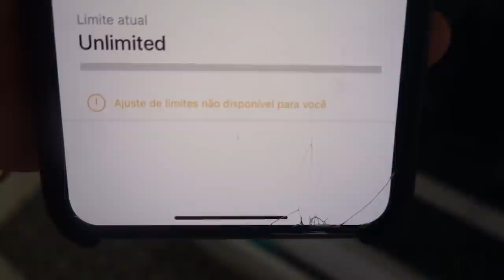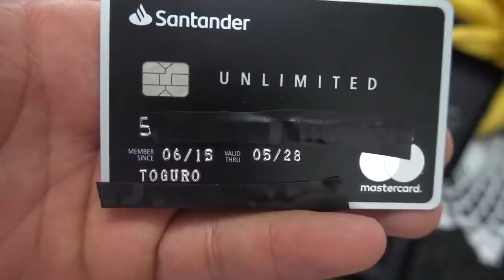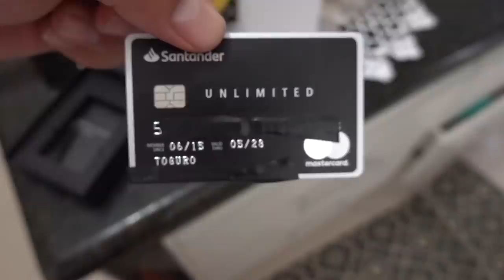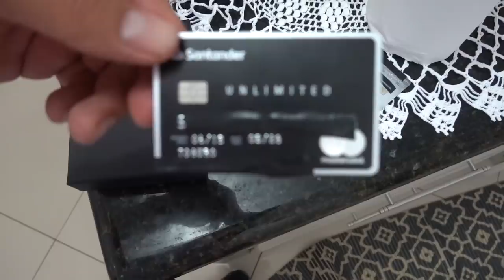MINHA IRMÃ COLOU NA MANSÃO MAROMBA